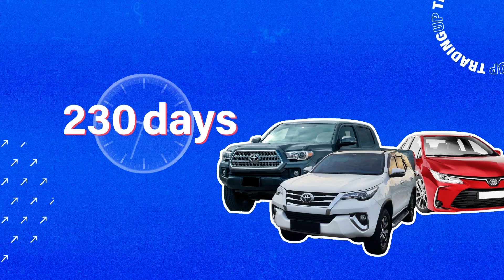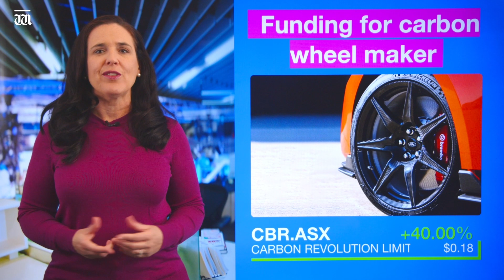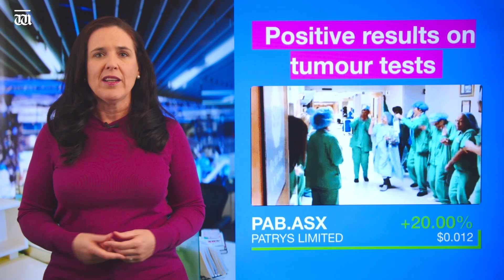“Is this Aussie company NEXT BIG THING?” Trading Up with Heidi Cuthbert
In today’s Trading Up Heidi explains why Aussie wheel manufacturer Carbon Revolution might be the next big thing. Plus, it’s up, up & away for Webjet as shares soar on the back of record bookings, and an Aussie biotech company gets a big boost. Stay up to date